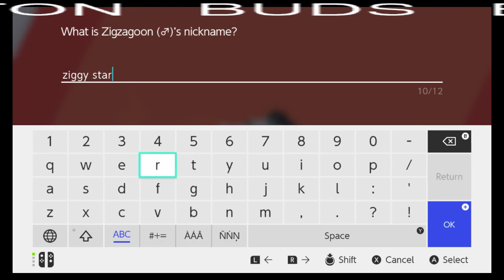Playing Pokémon with Jeffrey Epstein (Part 2)